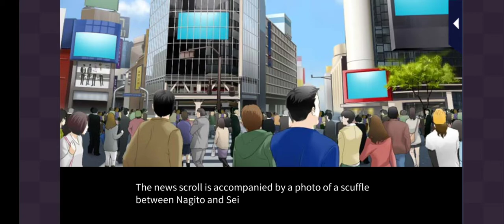Scandal in the Spotlight - Nagito Episode 12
Love 365
Scandal in the Spotlight
Nagito Aoshima